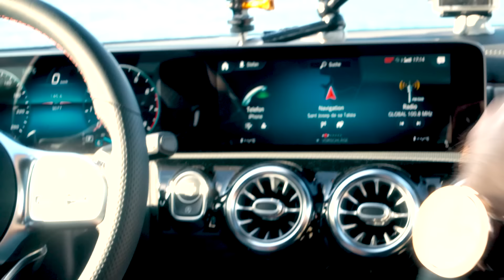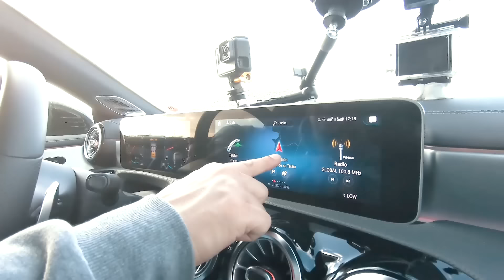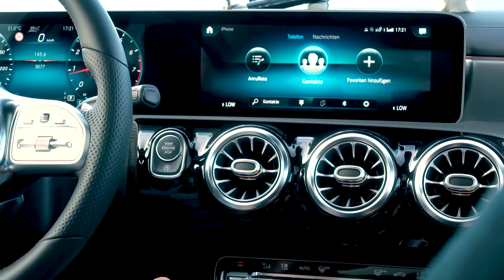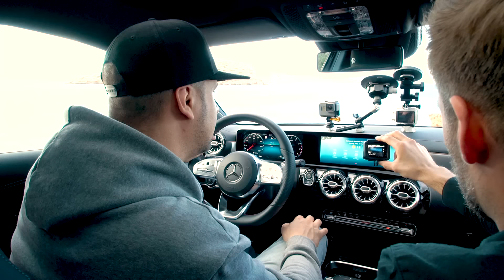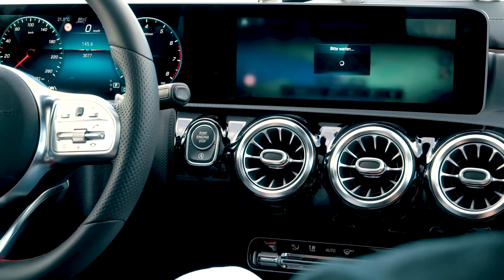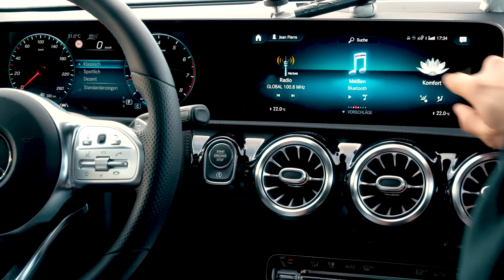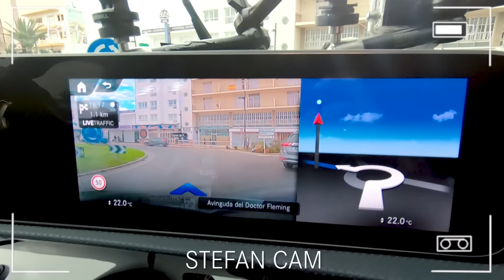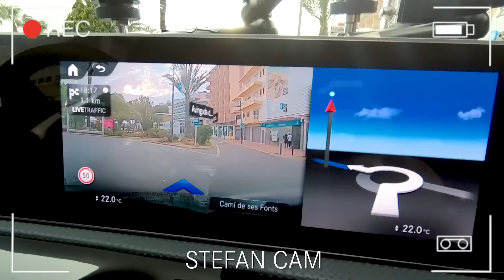Hey Mercedes! JP Kraemer und die neue A-Klasse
Was wäre, wenn du mit deinem Auto sprechen könntest – und es dir auch noch antworten würde? Kein Problem für die neue A-Klasse* von Mercedes-Benz, die JP Kraemer ausgiebig testet. Was will er von der neuen A-Klasse wissen? Und welche Funktion hat es ihm so sehr angetan, dass er sie direkt bestellt?

A200: Kraftstoffverbrauch kombiniert: 6,3-5,8; CO2-Emissionen kombiniert (g/km): 144-133*

*Die angegebenen Werte wurden nach dem vorgeschriebenen Messverfahren ermittelt. Es handelt sich um die „NEFZ-CO2-Werte“ i.S.v. Art. 2 Nr. 1 Durchführungsverordnung (EU) 2017/1153. Die Kraftstoffverbrauchswerte wurden auf Basis dieser Werte errechnet. Die Angaben beziehen sich nicht auf ein einzelnes Fahrzeug und sind nicht Bestandteil des Angebots, sondern dienen allein Vergleichszwecken zwischen verschiedenen Fahrzeugtypen. Die Werte variieren in Abhängigkeit der gewählten Sonderausstattungen.

*Weitere Informationen zum offiziellen Kraftstoffverbrauch und zu den offiziellen spezifischen CO2-Emissionen neuer Personenkraftwagen können dem „Leitfaden über den Kraftstoffverbrauch die CO2-Emissionen und den Stromverbrauch neuer Personenkraftwagen“ entnommen werden, der an allen Verkaufsstellen und bei der DAT Deutsche Automobil Treuhand GmbH unentgeltlich erhältlich ist. Die Realwerte werden von einer Vielzahl individueller Faktoren beeinflusst, z.B. individuelle Fahrweise, Umwelt- und Streckenverhältnisse.